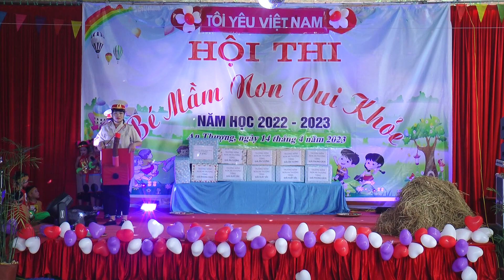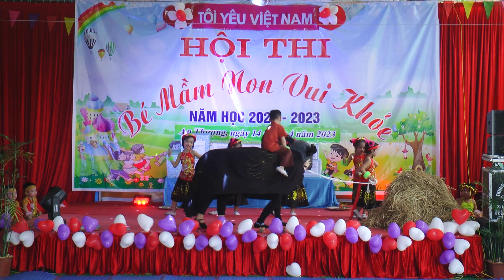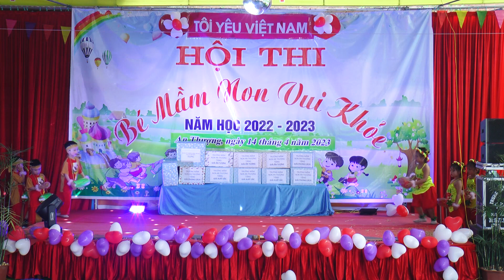Các màn chào hỏi Hội thi Bé mầm non vui khỏe MN An Thượng